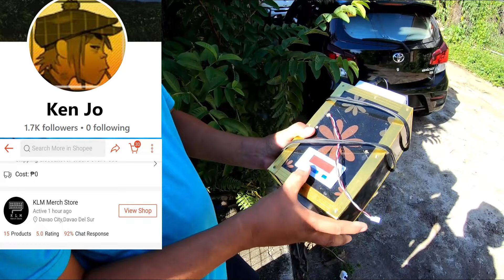CENTRALIZED MULTI COINSLOT NAPAKA LAKING TIPID SA PESONET / COMSHOP!